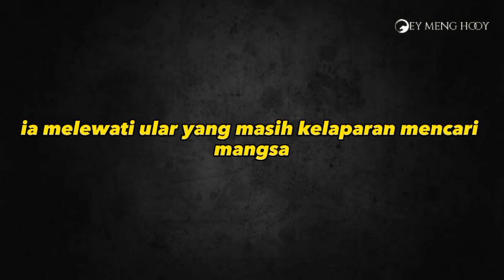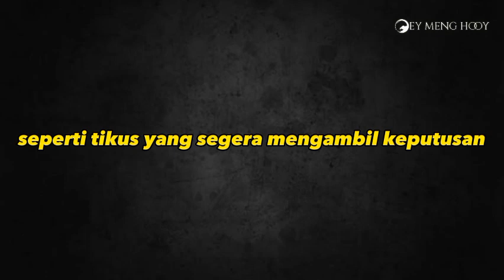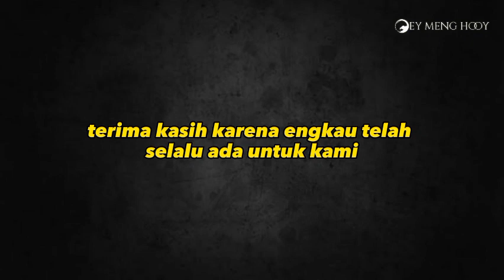tikus diatas gajah